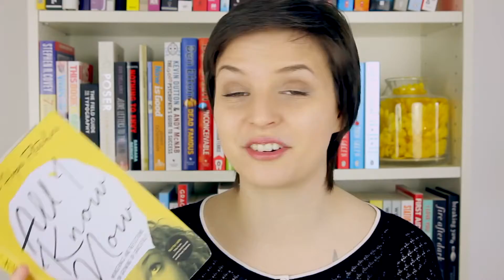Book Review All I Know Now by Carrie Hope Fletcher (Boxes of Foxes)